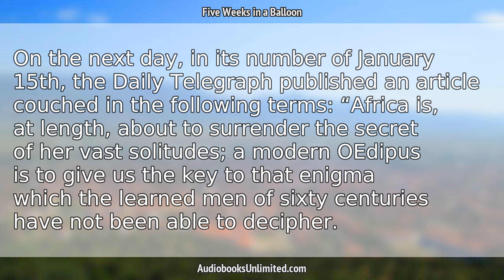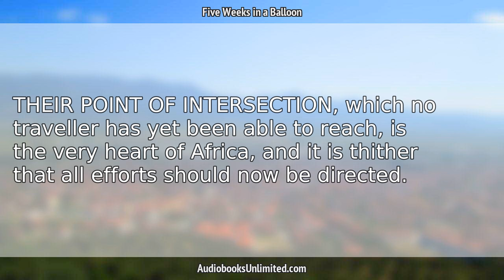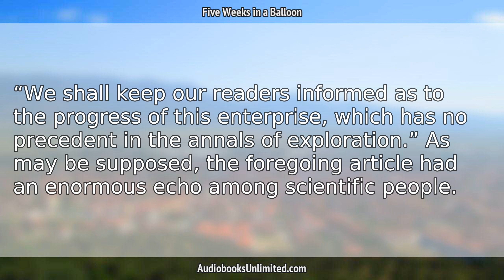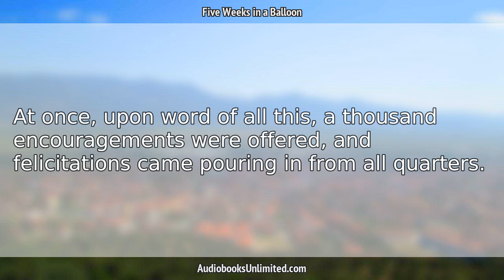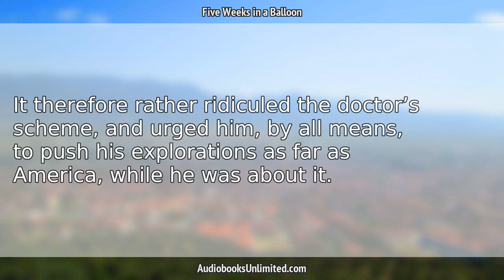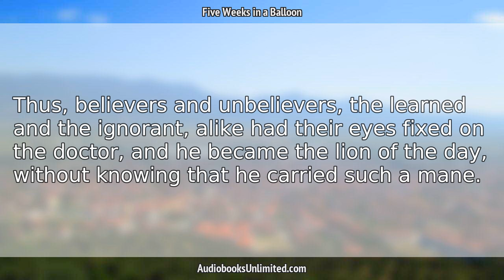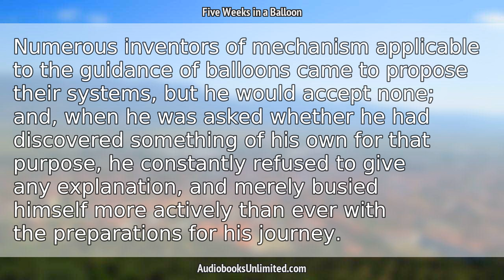Five Weeks in a Balloon Audiobook Chapter 2